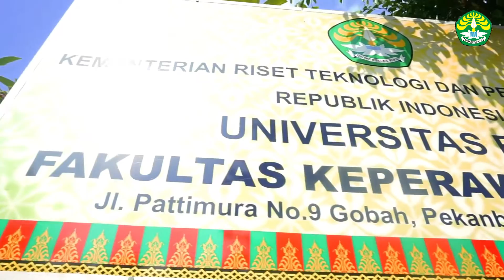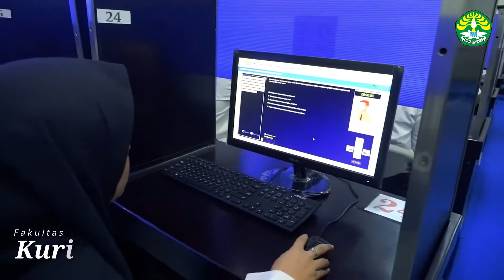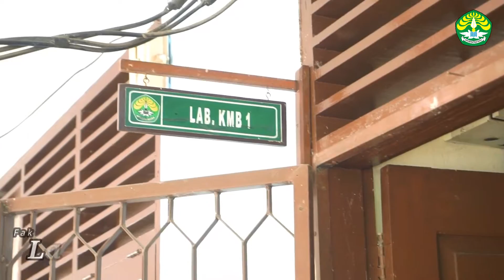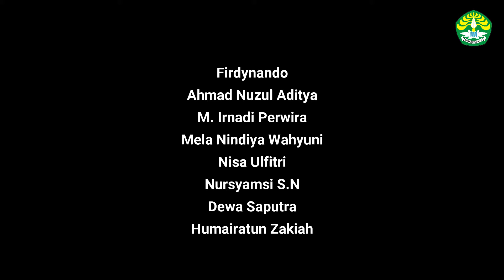VIDEO PROFIL FAKULTAS KEPERAWATAN